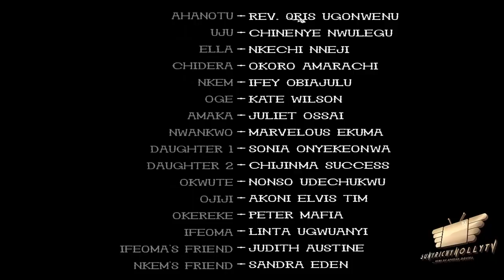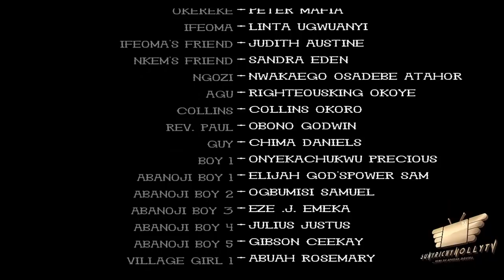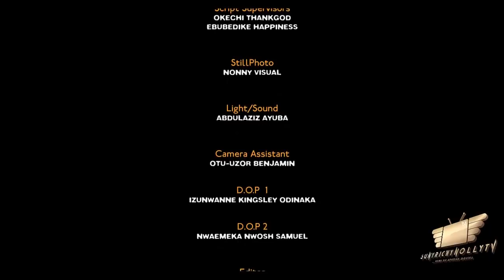EVIL FORCES SEASON 6 - (NEW MOVIE) 2020 Latest Nigerian Nollywood Movie Full HD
The soul that conceived one wickedness can nurse no good thereafter
SCREENPLAY: COLLINS OKORO
CAST: NONSO DIOBI, NGOZI EZEONU, UJU OKOLI, AMAECHI ANAEKWE
ASSOCIATE PRODUCER: AMAECHI ANAEKWE
EDITOR: VICTOR ANIEKWE
PRODUCER: SUNDAY OMOROGBE
DIRECTOR: COLLINS OKORO
YEAR OF PRODUCTION: 2020